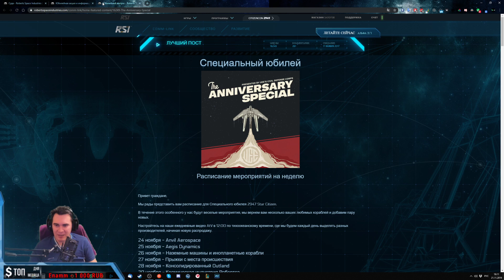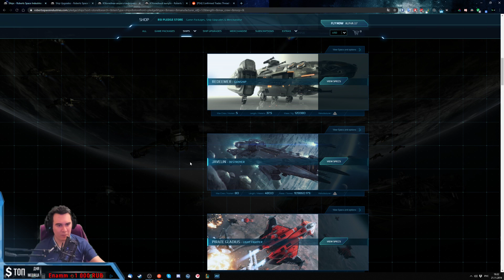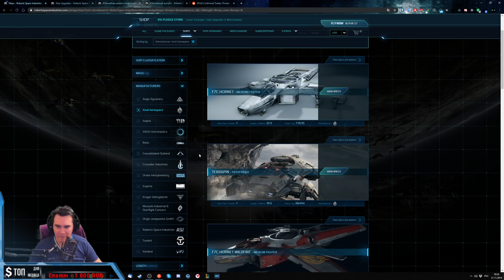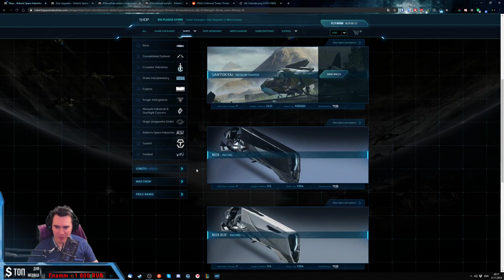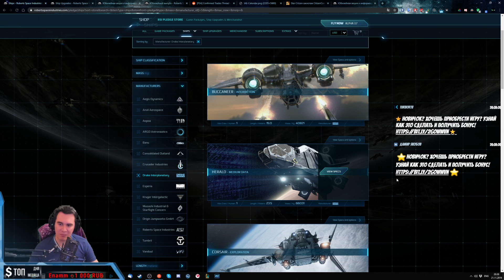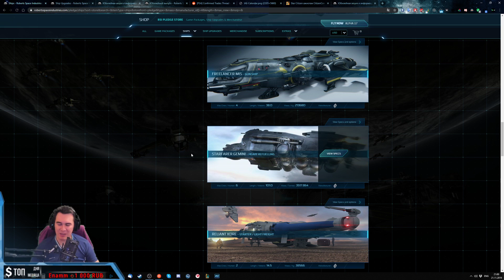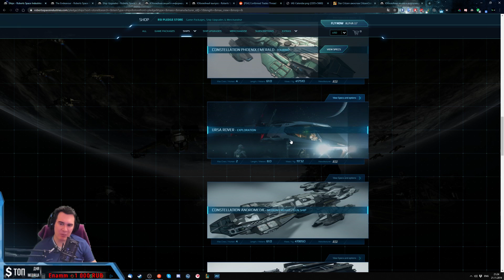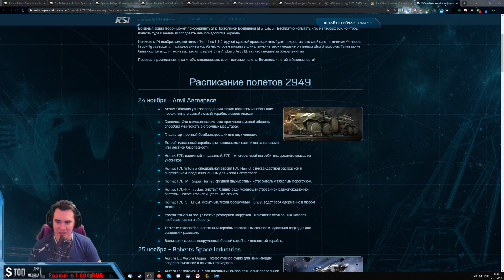Star Citizen: Краткий обзор всех кораблей! Распродажа!